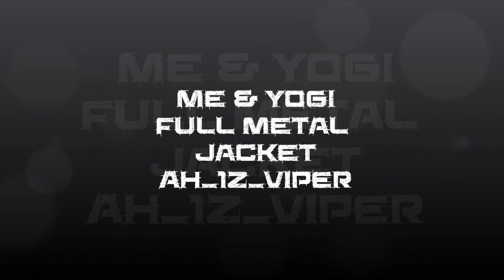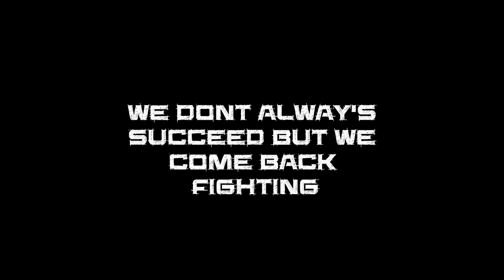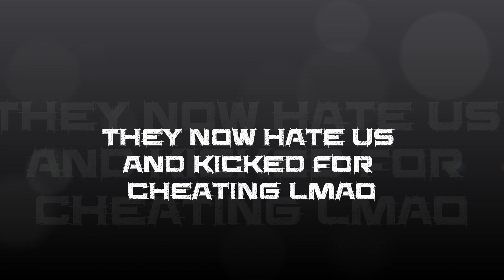amazing armored kill AH_1Z_VIPER. battlefield 3 Montage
AH_1Z_VIPER aso known as the cobra armored kill bf3